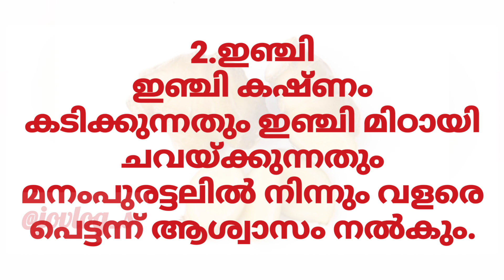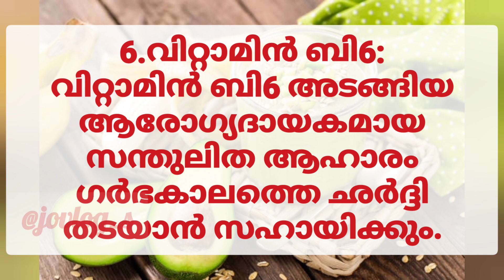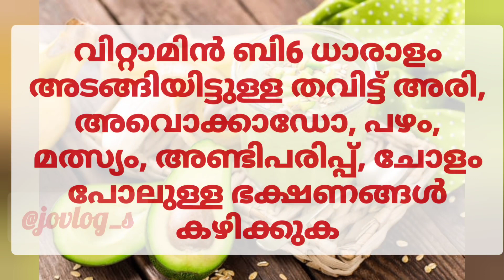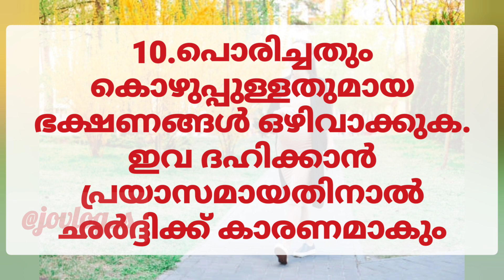ഗർഭകാല ഛർദ്ദിക്ക് പരിഹാരങ്ങൾ/Pregnancy vomiting remedies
pregnancy vomitting remedy Malayalam
pregnancy care tips malayalam
vomitting remedy in pregnancy malayalam